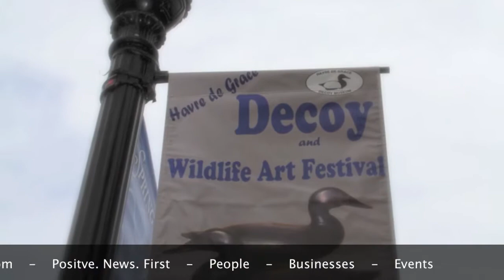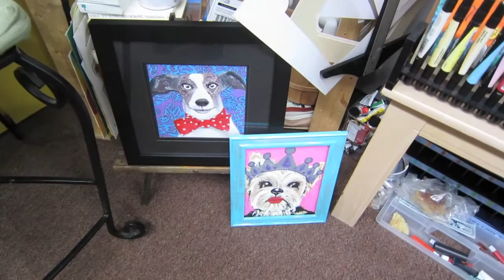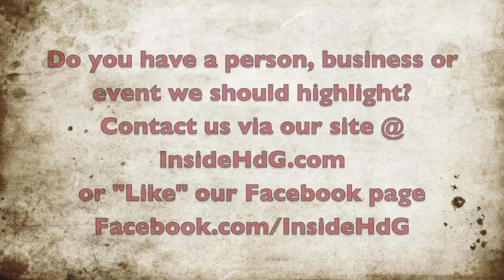InsideHdG.com: The Art Rooms Humane Society Fundraiser Update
InsideHdG sat with Liz Howshall to talk about the Humane Society of Harford County fundraiser she has been leading for 7 years. Learn how you can get involved too! Move quickly the entries must be in by 7 April.